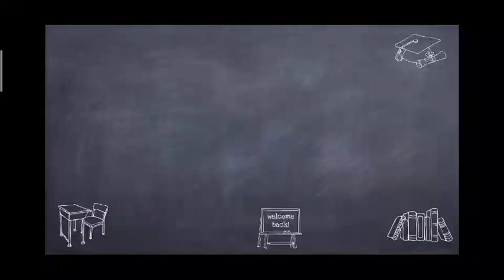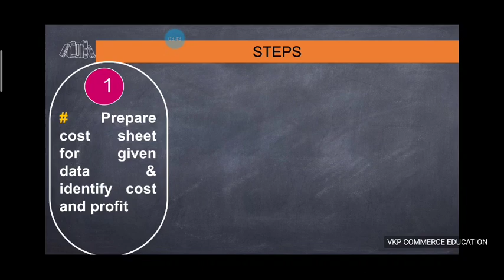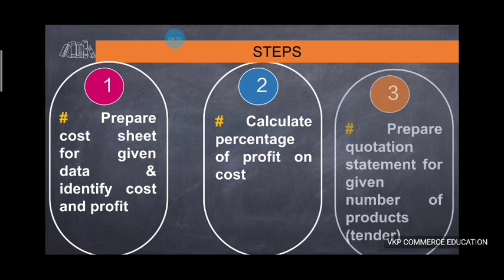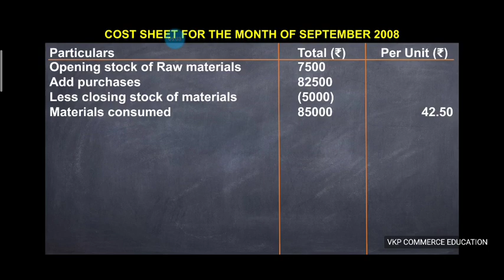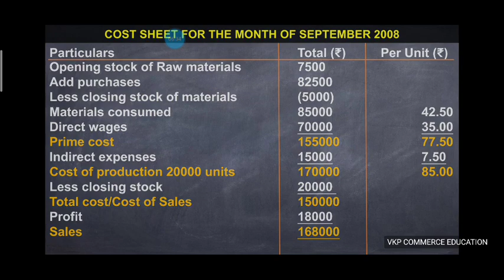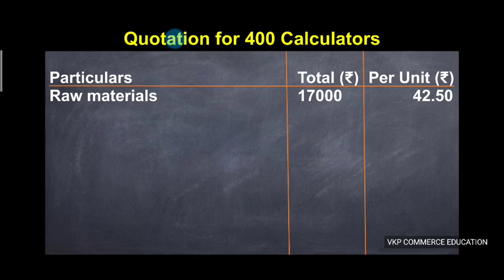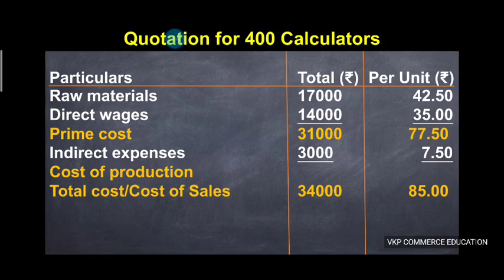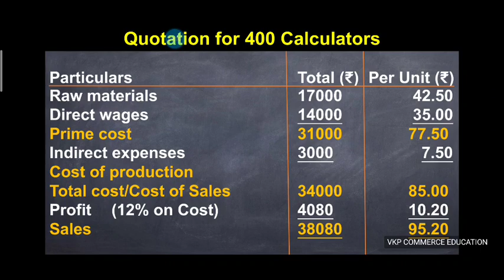Cost Accounting/Tender Price/Quotation statement preparation/Problem Solving/Unit Costing/Cost sheet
DCP students study material Commerce Education NET-SET-JRF Material Malayalam